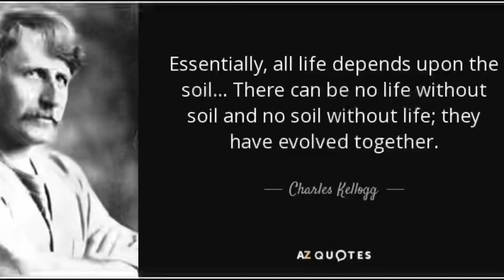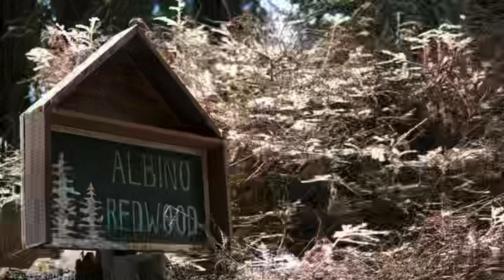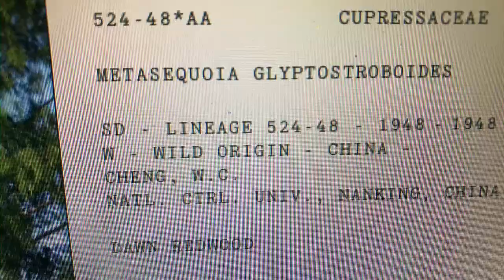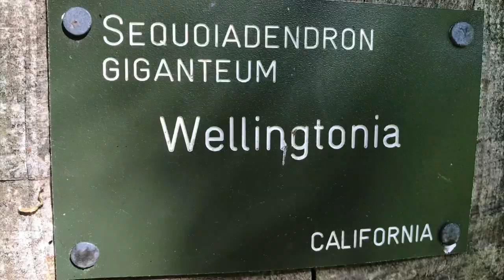The Redwood Tree Our Climate Change Saviours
Our latest tree documentary: Full of Up close visuals. What are the Ghost Tree Helpers￼? Enjoy this unworldly spectacular tree.